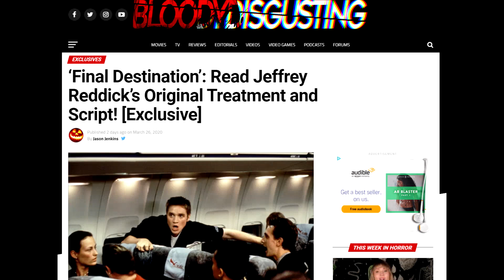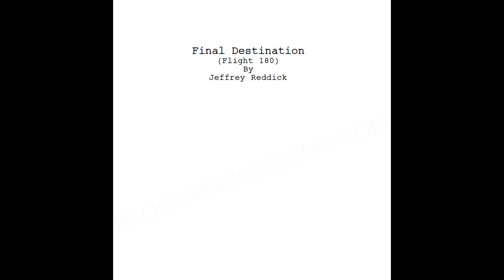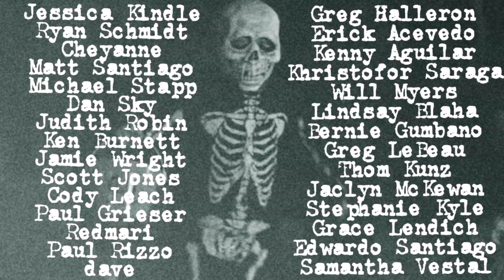FINAL DESTINATION - The Original Script - Recap